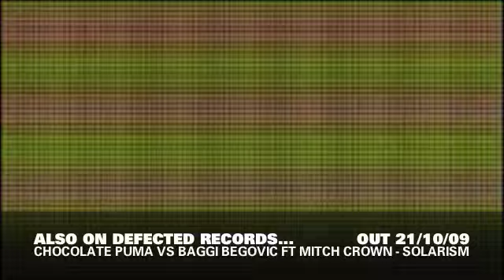Martijn Ten Velden & Afroboogie - Desert Storm EP (Defected)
Martijn ten Velden returns to Defected with new partner in crime, Afroboogie delivering an out and out Drum assault.